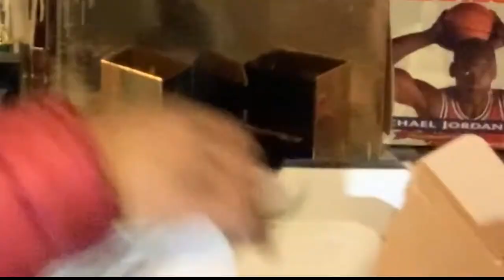You Wont Believe The Quality On These Rare Shoes (Jordan 5 Quai 54 On Feet + Review)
Unboxing and review on my quia 54 Jordan 5s ...Trust me these joints are cold blooded